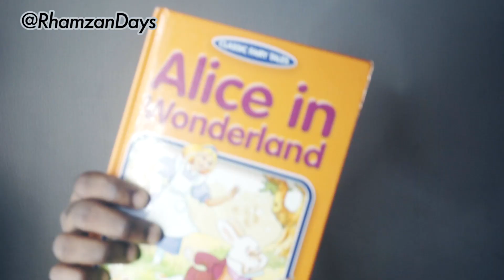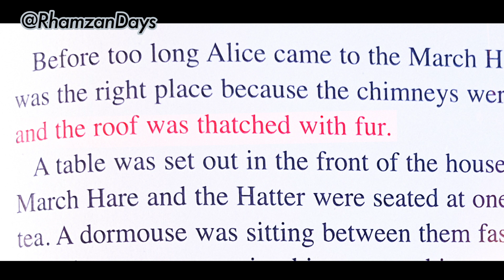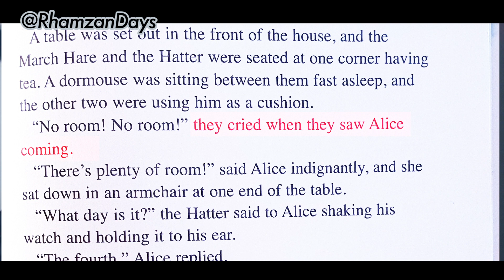I MADE A HIPHOP TRACK FROM THIS CHILDREN'S STORY BOOK (Acapella)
I created a Song / Hiphop Track from the Popular children's story book Alice in Wonderland. Acapella , Enjoy.